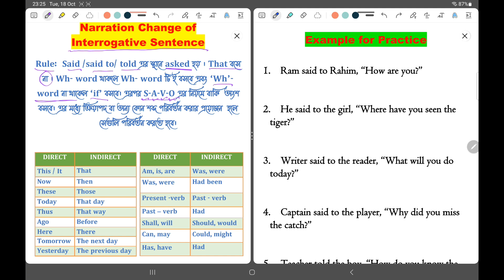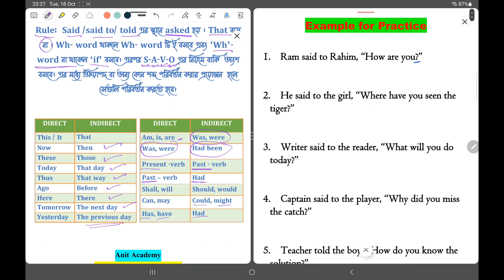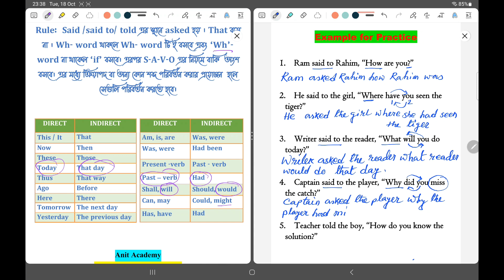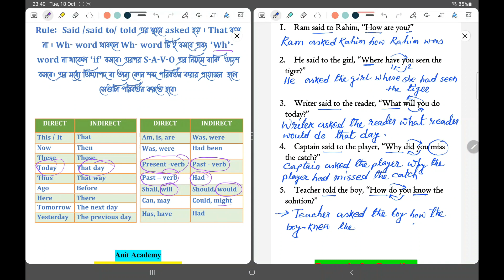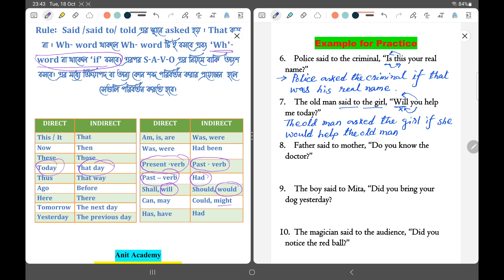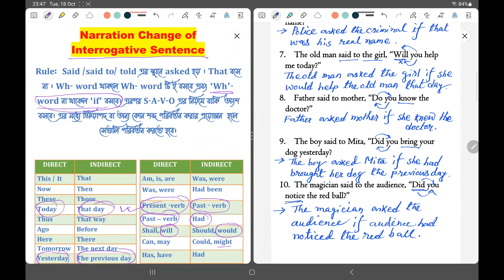Rule of Narration Change of Interrogative Sentence. প্রশ্নবোধক বাক্যের ন্যারেশন চেঞ্জ করার নিয়ম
Here in this video, you will learn how to do Narration Change of Interrogative Sentence. প্রশ্নবোধক বাক্যের ন্যারেশন চেঞ্জ করার নিয়ম.

This Channel is for students. Students will get explanation of English topics, dramas, poems, prose.